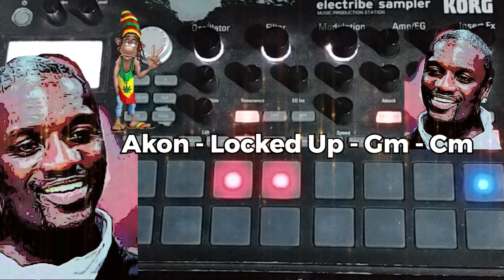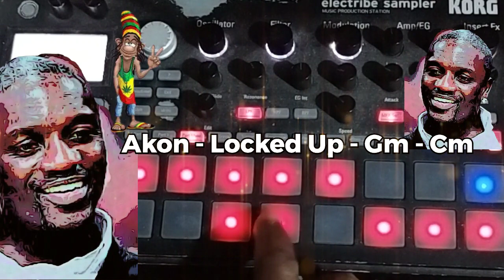Akon - Locked Up Instrumental - How to Practice Effectively ( Chords - Gm - Cm.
Akon - Locked Up
One Of The Easiest Way to Learn, Practicing Your Instruments is Have Accompaniment, Play-Along Tracks, We Create a Easy Way, Anyone Can be Comfortable Anywhere, With Our Program. All You Need Is The Zoom R8.
👉🏾👕👚Caribbean Samples T-Shirts Store
💻 Use 👉🏾 Link : If You Planning to Shop On Amazan.
🚖 (Purchase Zoom R8)
🚘 Korg Electribe